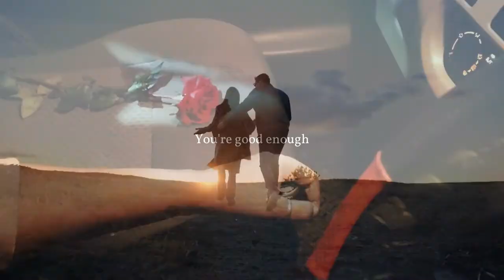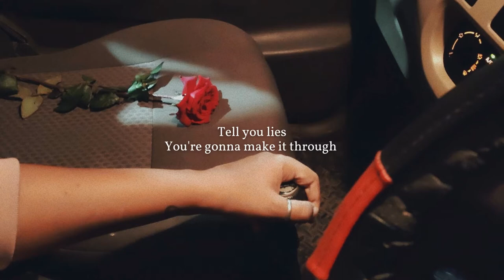Good Enough - Marcus James & RUNN | Lyrics Video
All of my videos are not for monetization and advertising purposes.
If any producer, label, artist or photographer has an issue with any of the music or video uploads please contact and I will remove your work immediately.